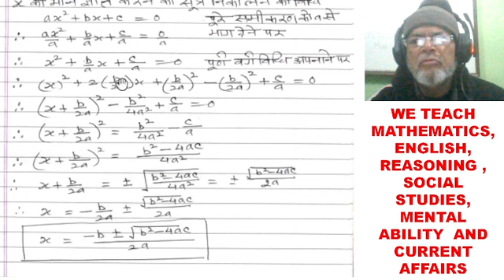Quadratic Equation Definition & Formula Derivation द्विघात समीकरण की परिभाषा और द्विघात का सूत्र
In this video I have covered definition and formula derivation of Quadratic Equation. In this video I have explained definition of quadratic equation and quadratic formula derivation in very simple language. मैंने इस video में द्विघात समीकरण की परिभाषा और द्विघात का सूत्र ज्ञात करके अंग्रेज़ी और हिन्दी में बहुत सरल भाषा में सिखाया है।
Mohammad Shakil Khan